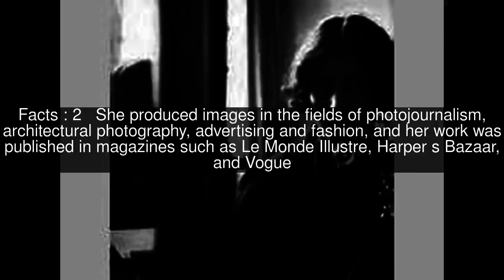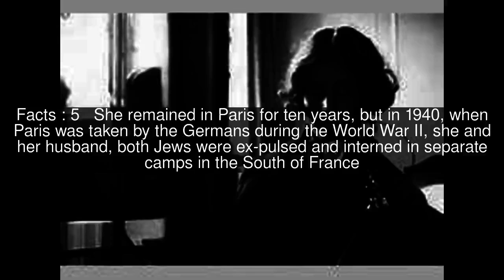Ilse Bing Top #11 Facts